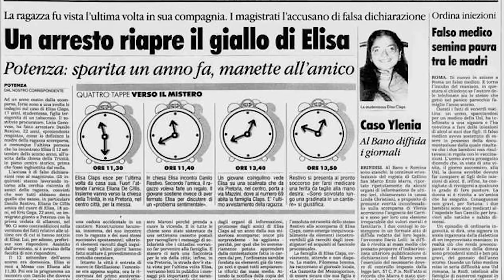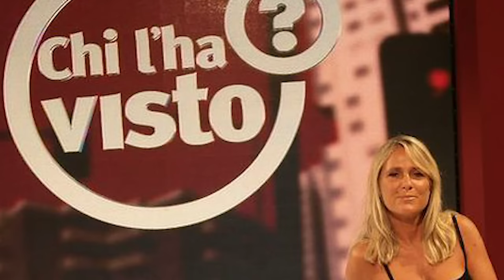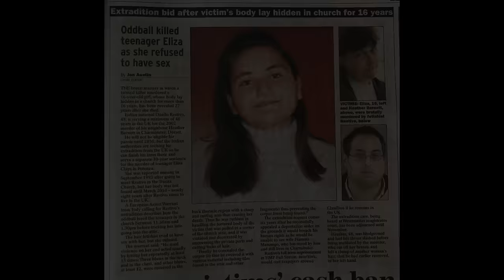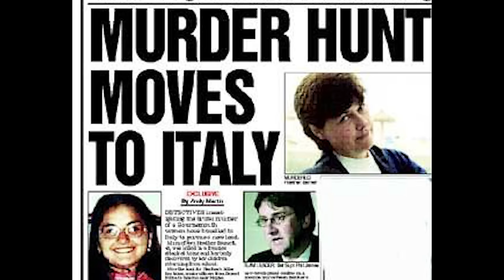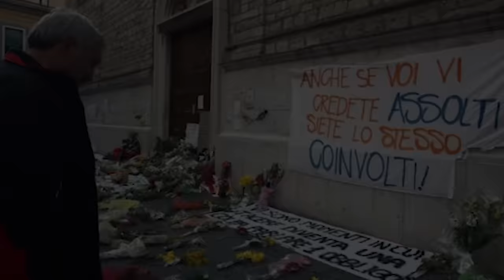ELISA CLAPS - 17 ANNI NASCOSTA IN UNA CHIESA - DANILO RESTIVO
Dopo 17 anni dalla sua scomparsa, il cadavere di Elisa Claps viene ritrovato nel sottotetto della chiesa in cui sarebbe stata vista l'ultima volta.
I sospetti si sono da sempre incentrati su Danilo Restivo, un amico, l'ultimo ad averla incontrata ma nel corso degli anni si è scoperto che sono stati in molti ad aver cercato di insabbiare la vicenda. Cosa è successo davvero ad Elisa Claps?